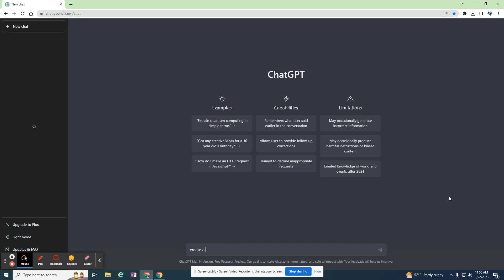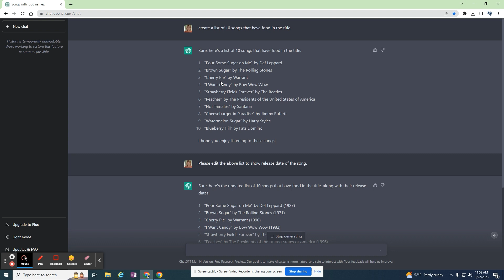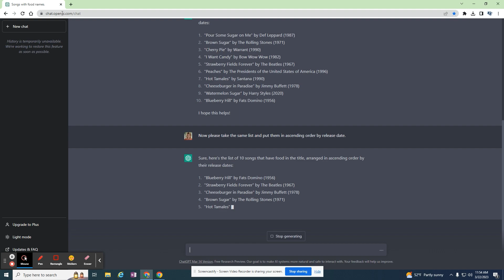ChatGPT: Create and Edit a List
Let's prompt ChatGPT to create a list. Then, take that the results of the list and let ChatGPT organize it.